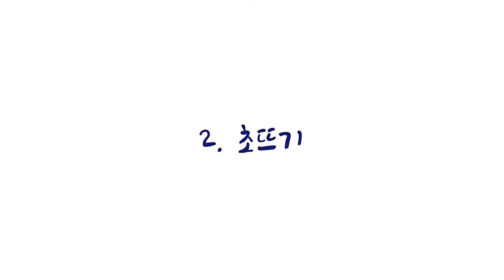🍑민화 초뜨기부터 완성까지/복을 기원하는 세화그리기/복주머니 그리기/아교포수 실패한 종이에 그림을 그리면?/복숭아 민화/창작민화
새해를 맞아 복을 기원하며 서로 주고받던 그림을 세화라고 합니다.

민화로 세화를 그려봤습니다.

재료는 길상안채, 길상봉채, 길상튜브물감을 사용했어요.

아교포수 실패한 종이에 그림을 그리면 어떻게 될까요?
눈물의 채색은 영상으로 확인하세요~

0:27 도안만들기
0:58 초뜨기
1:53 채색하기
2:57 바림하기
4:46 선그리기